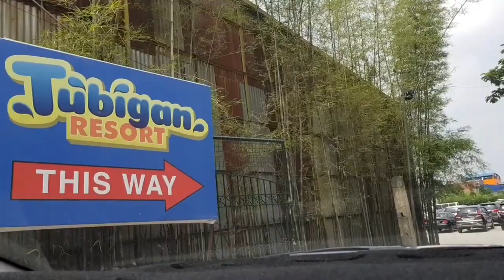Summertime Tubigan Resort | LexCe World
Become a channel member of LexCe World. Thanks for your warmth support. God bless!